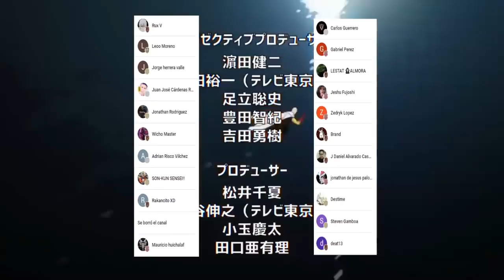SAITAMA Destruye a EVIL Natural WATER 👊 GAROU se EVANGELIZA ??? One Punch Man 202 (157)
HOLA AMIGOS LES TRAEMOS UN NUEVO VÍDEO ESTA VEZ LA NUEVA REVIEW DEL MANGA 202 (157) DE ONE PUNCH MAN, DONDE VIMOS INCREÍBLES MOMENTOS SOBRE TODO EL PUÑETAZO DE SAITAMA,  DEJENME SU OPINIÓN EN LOS COMENTARIOS.